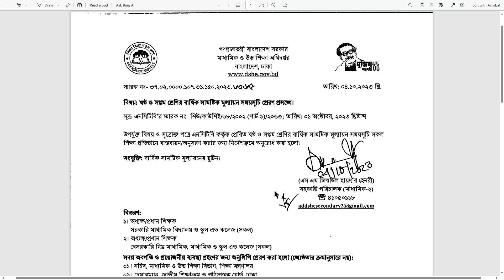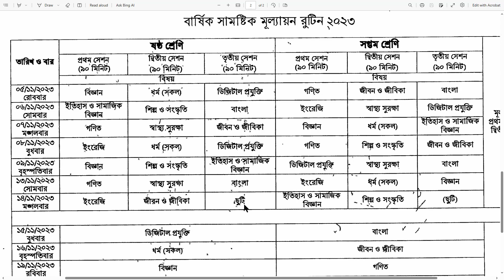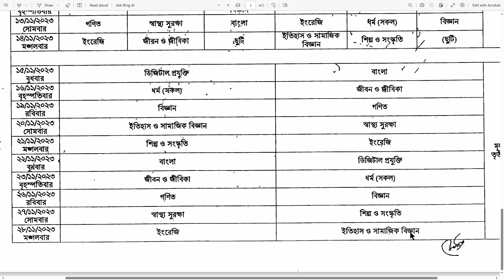৭ম শ্রেণির বার্ষিক পরীক্ষার রুটিন ২০২৩ | সপ্তম শ্রেণির রুটিন | class 7 final exam routine 2023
৭ম শ্রেণির বার্ষিক পরীক্ষার রুটিন ২০২৩ | সপ্তম শ্রেণির রুটিন | class 7 final exam routine 2023